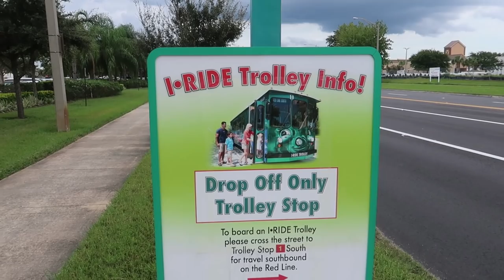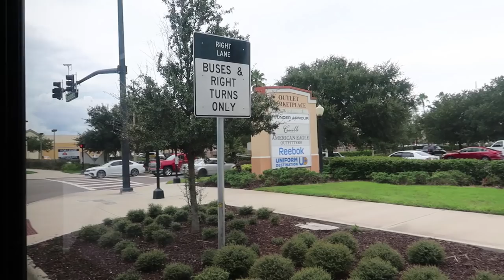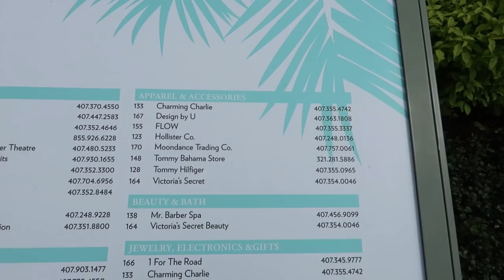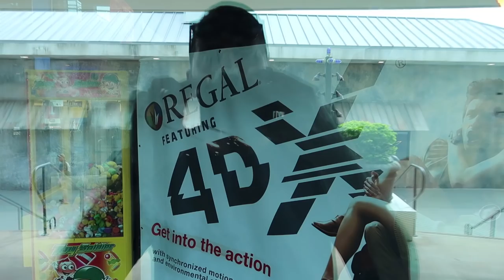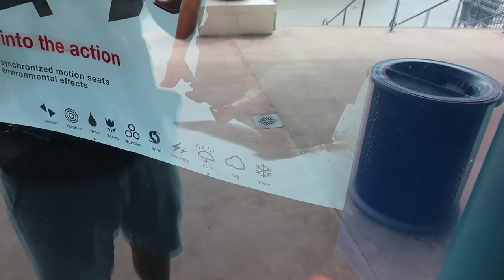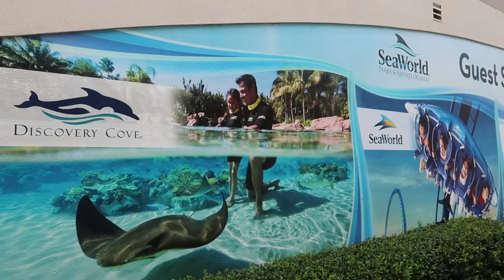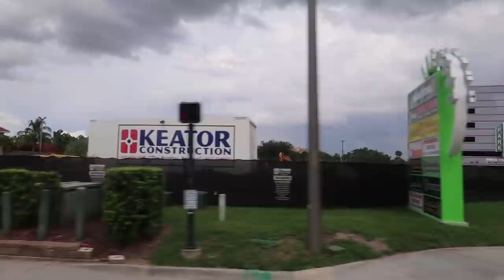My First Time On The I-Ride International Drive Trolley | Orlando Premium Outlets To Pointe Orlando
In today's vlog we head to The Orlando Premium Outlets to take the iRide Trolley around the area to the Pointe Orlando shopping/eating plaza. The trolley was pretty crowded on the way there and it took kind of a while to actually get to my destination but it got me from point A to point B and it was pretty cheap & free for certain hotel guests. Check out their site for frequently asked questions about price, locations, etc. I wouldn't use this as a local with a mode of transportation but I can definitely see how this could be a great tool for someone's Orlando vacation! We hope this video helped to show what the trolley ride is like.